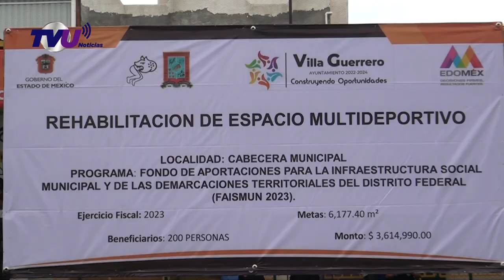Entrega del remodelado espacio multideportivo en Villa Guerrero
Una mejor vista es la que recibe a los visitantes del multideportivo en Villa Guerrero. Esto  debido a la Rehabilitación de este espacio.